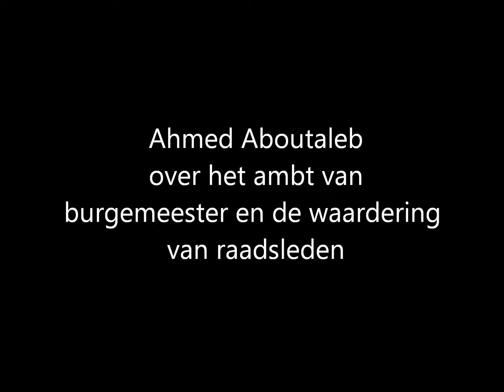Burgemeester van Rotterdam: "Raadsleden ondergewaardeerd"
Ahmed Aboutaleb vertelt over zijn ambt als burgemeester van Rotterdam, over zijn ambities en over de waardering voor raadsleden. Hij vertelt dit vlak voor het seminar 'Op waarde geschat', waar de positie van raadsleden centraal stond.

De Rotterdamse gemeenteraad, het ministerie van Binnenlandse Zaken en Koninkrijksrelaties, een aantal Rotterdamse werkgevers verenigd in De Club Rotterdam en MKB Rotterdam Rijnmond tekenden tijdens het seminar een intentie-akkoord om verder te onderzoeken hoe ze de positie van raadsleden kunnen versterken.